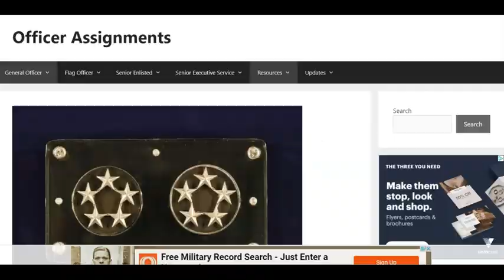False Prophet Julie Green Phantom Blunder